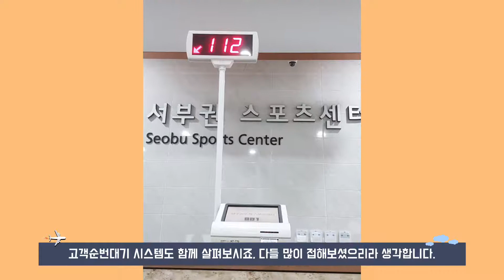양주서부권스포츠센터 대양CIS 양주주민센터 1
양주서부권스포츠센터에 대양CIS 시설운영통합시스템이
적용되었습니다. 회원관리프로그램, 키오스크 도입,
출입통제시스템까지 어떻게 운영되고 있는지 함께 살펴볼까요?
- 검색창에 대양CIS 검색 -